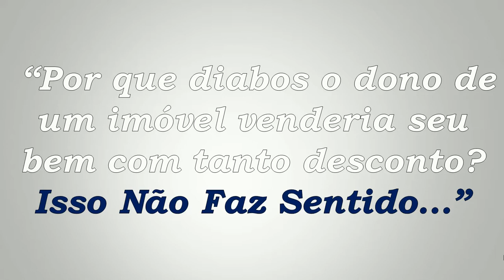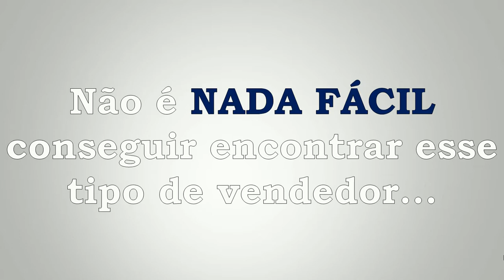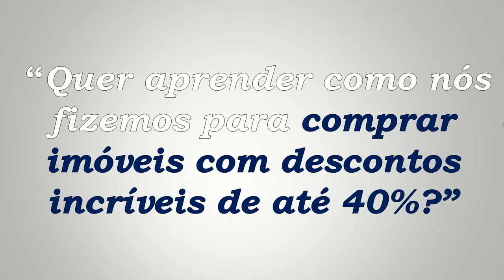18 FORMAS DIFERENTES PARA COMPRAR IMÓVEIS COM ATÉ 40% DE DESCONTO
18 FORMAS DIFERENTES PARA COMPRAR IMÓVEIS COM ATÉ 40% DE DESCONTO

Você gostaria de descobrir a estratégia Nr#01 usada pelos maiores investidores do mundo?
Olá,
Aqui é o Rafael  e esse exatamente isso que você descobrirá hoje:
A ESTRATÉGIA Nr#01 DOS MAIORES INVESTIDORES!
Vamos direto ao ponto!
A estratégia Nr#01 dos maiores investidores é:
COMPRAR ABAIXO DO VALOR DE MERCADO!
Bem simples, né?
Bom, essa é uma das estratégias base para fazer excelentes investimentos em imóveis!
Ou seja, comprar imóveis com excelentes descontos do seu valor de mercado.
Descontos de até 40% do valor de mercado...
Ao longo de minha jornada como investidor eu descobrir que existem 18 Forma diferentes de comprar imóveis AVM...
E escrevi um e-Book mais que completo para te mostrar cada uma delas!